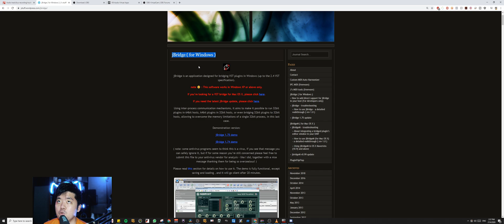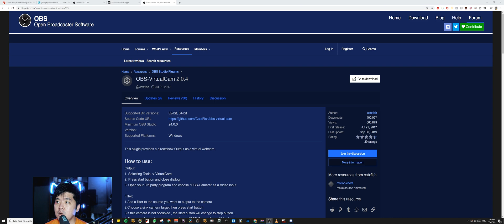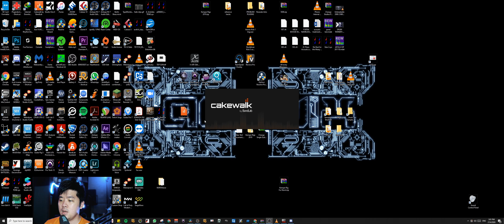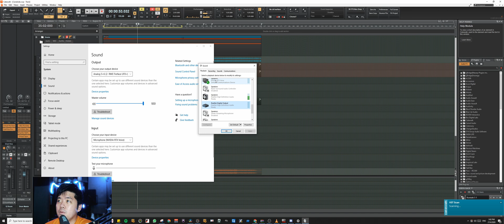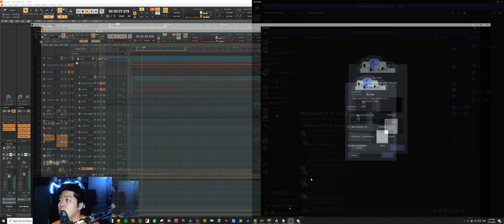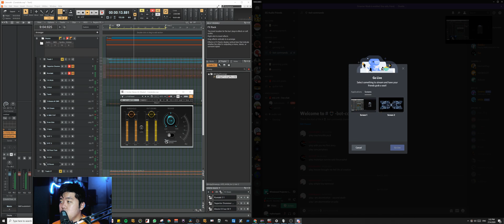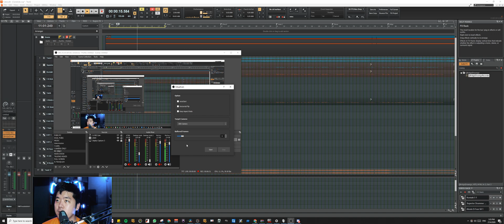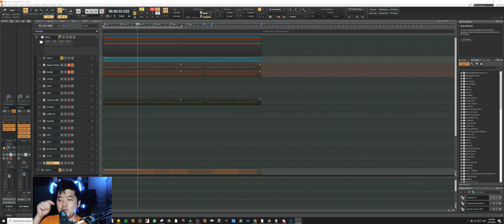How To Livestream From DAW to Discord, Twitch, Zoom, YouTube, Facebook Live For Windows!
In this video, I'll show you my method of Livestream or Casting my DAW Audio and Video to Discord Channels, Twitch, YouTube Live and Facebook Live. With this method you can setup your own live mixing sessions to show your friends and clients or make some tutorials like this very one!

Someone questioned the need and legitimacy of this hassle so this is the explanation for all the steps based on what I've tried and experimented:
​If you are using an external audio interface, it will most likely be using its own ASIO drivers when you use the DAW. So what ever comes out from the DAW is going straight to your speakers via ASIO and not through windows audio driver WDM (hence u do not see your DAW as one of the apps in windows sound mixer at taskbar).

Therefore we need to this whole workaround with these steps:
1 Voxengo Recorder - for the audio to go into Windows drivers which then allows discord to pick it up so you can hear the DAW sound when u stream your DAW in a discord chat room

2 OBS - you can stop at step 1 if you don't mind just streaming just the application windows (DAW). Discord will pick up the audio after you run Voxengo on your master bus. However, it doesn't show the external plugin windows when they appear.
Streaming your desktop
 screen in discord will not pickup the audio even with Voxengo running (unless your Voxengo is sending to your internal soundcard and your internal sound card is set as the main output device in windows audio setting but)
Hence we need OBS as a middle man to route both your screen and the audio into one application in which discord will be able to pickup both the audio and screen. It also allows you to add overlay so another plus side there

Timestamps:
00:00 - Software and Plugins Required
1:30 - Installation Procedures (j-bridge, Voxengo Recorder)
3:00 - DAW and Sound Settings
4:00 - Voxengo Recorder Plugin Setup
4:50 - OBS Setup
5:48 - Discord Setup
7:50 - Livestream Demonstration
8:25 - Setting Up a Virtual Cam to Send OBS Program Out as a Webcam

Listen to Aeonix Talks Music on the go!